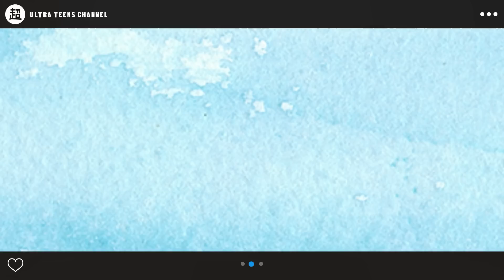【爆笑】ファンのみんなから集めた黒歴史エピソードが面白すぎてテンションバグったwww 小林希大/野咲美優/Yunta（超十代）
【超十代 × 60%  オリジナルTシャツ詳細】
🔻購入情報＆その他商品詳細は下記リンクからチェック🔻

超十代チャンネルレギュラーメンバー野咲美優・小林希大・Yuntaと60%がコラボレーション！
メンバー自らデザインしたオリジナルTシャツ限定販売中！
さ、ら、に、
購入者限定オフラインイベント開催決定✨
コラボTシャツご購入の方から抽選で💖100名様💖にオフラインイベントが当たる！
お渡し会＆来場者とのゲーム大会など楽しんでいただけるコンテンツをご用意いたします！

〈出演者〉
野咲美優

🔥【抜き打ち学力テスト】隠れおバカを逃すな！超十代学力テスト！爆笑解答連発！春の大型企画第１弾！

〒150-0021
東京都渋谷区恵比寿西1-18-4  アームズワンビル7階
株式会社超十代　超十代チャンネルレギュラーメンバー宛

株式会社超十代